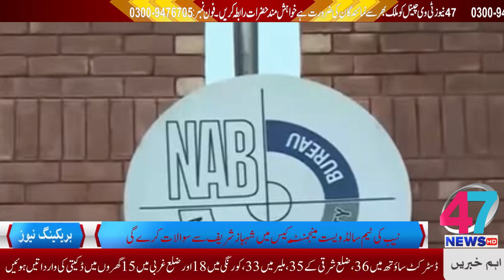Headlines 47 News 02:00 pm 08-10-2019